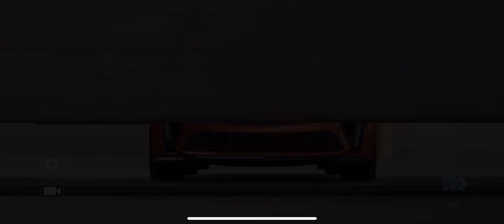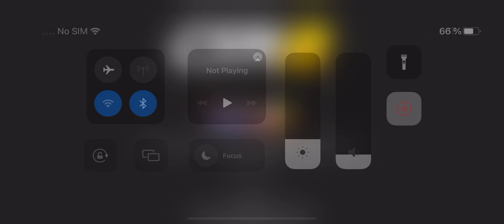Season Prize CT5-V Blackwing